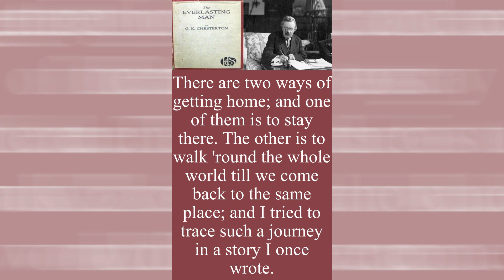Getting home (The Everlasting Man), Chesterton Quips